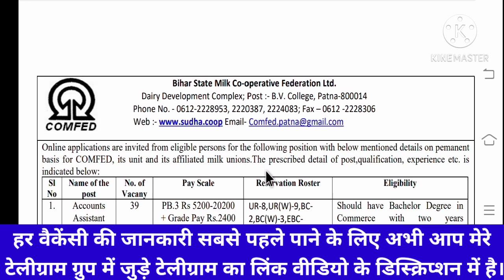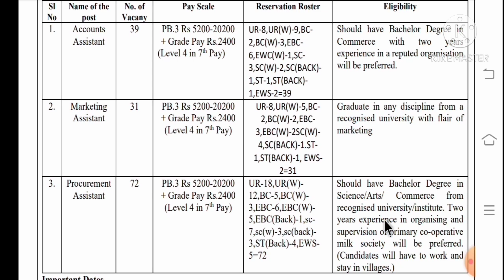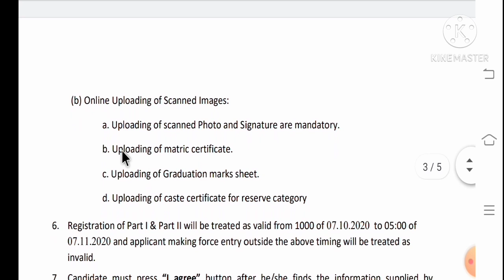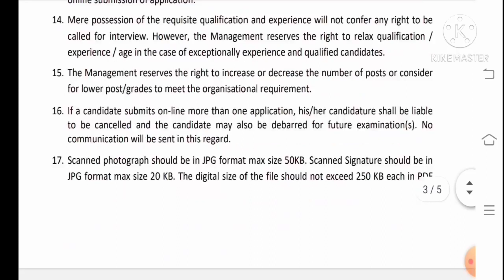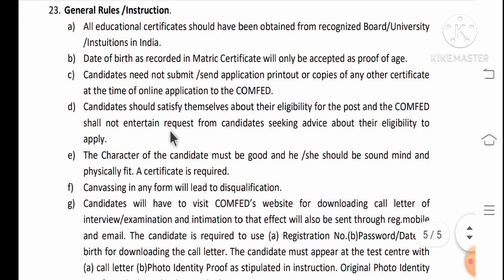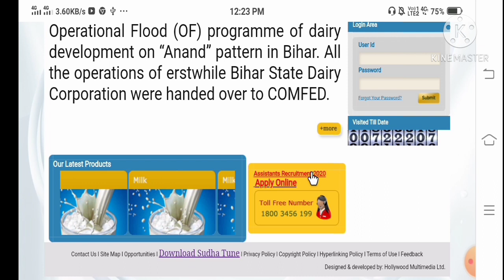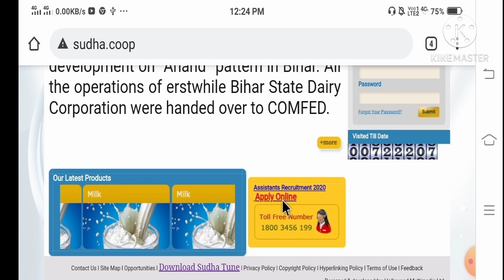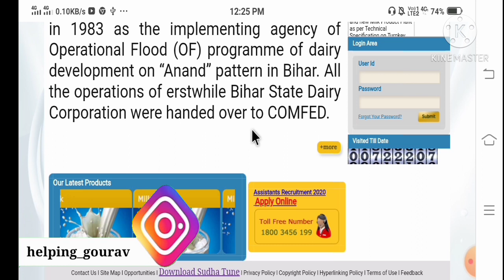सुधा कंपनी में आई बंपर भर्ती